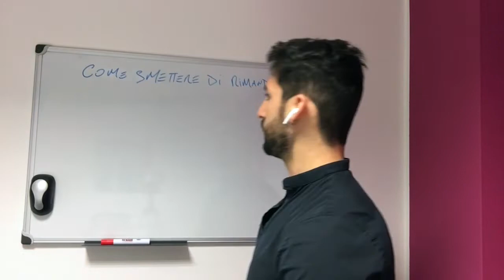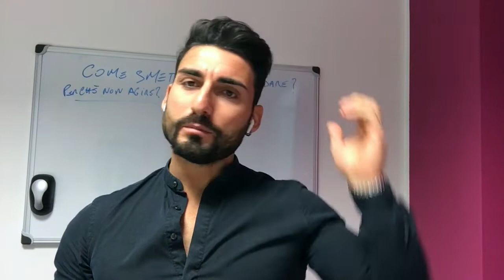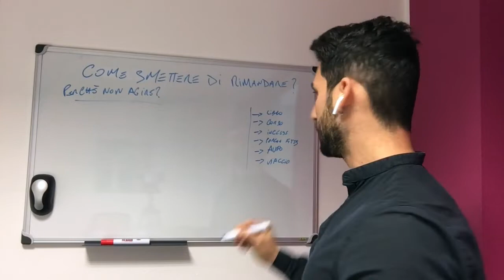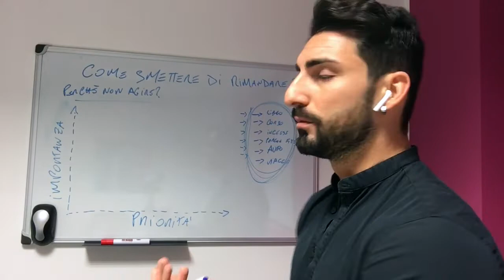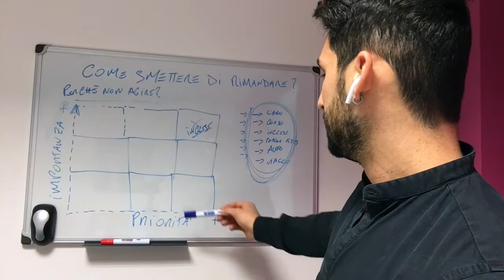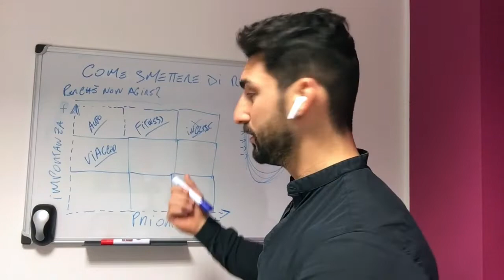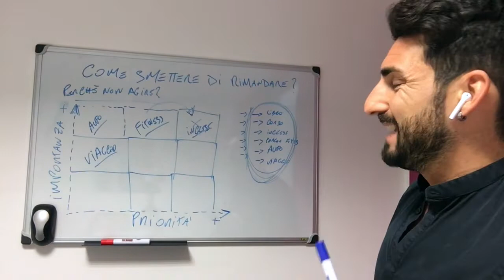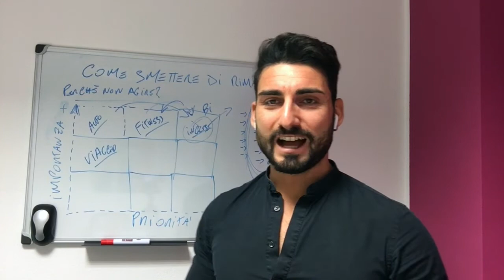COME SMETTERE DI RIMANDARE???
In questo video parleremo di come smettere di rimandare o procrastinare.
Buona visone!